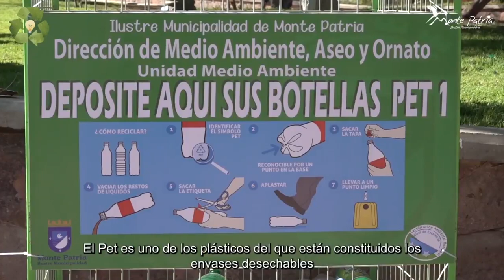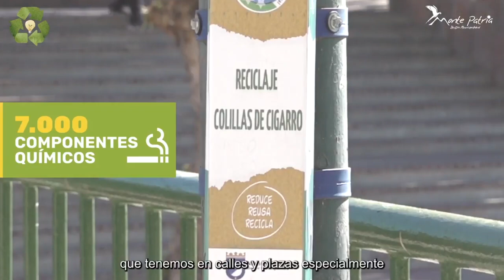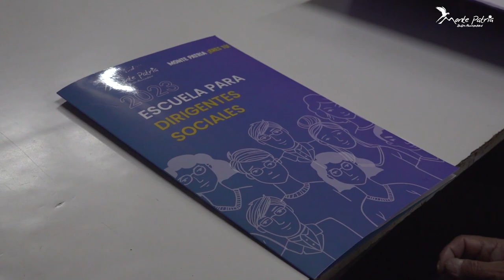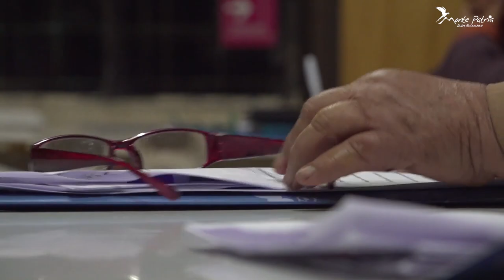RESUMEN DE LOS VALLES GENEROSOS